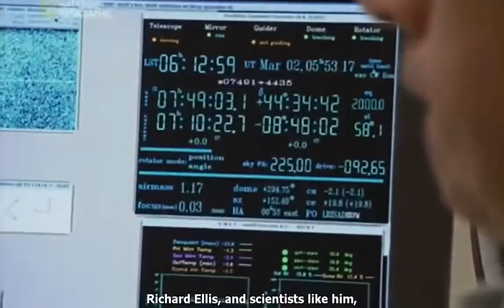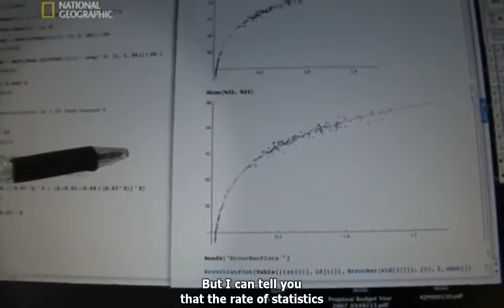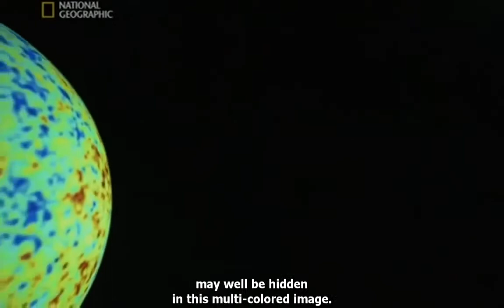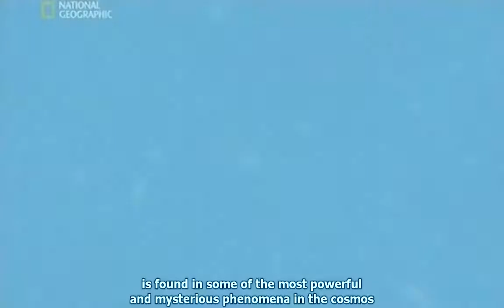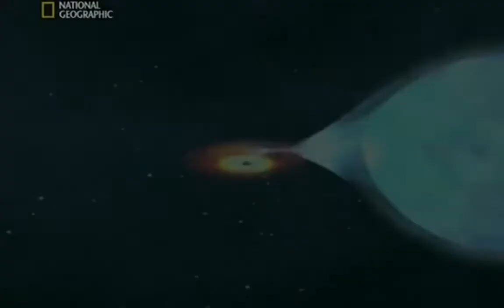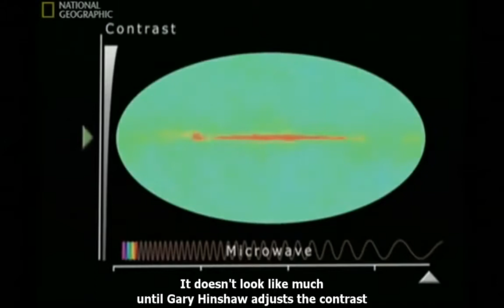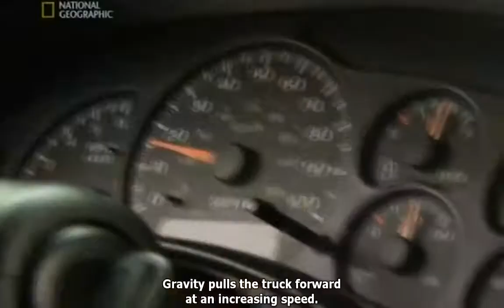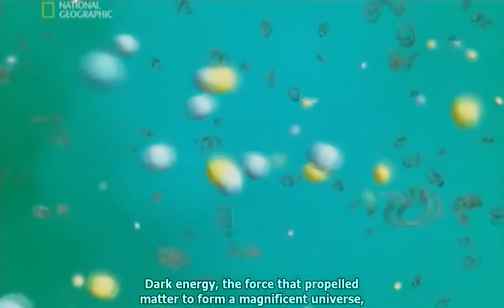BBC Documentary 2017 - The Universe ¦ Death Stars Documentary HD 1080p 60fps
How the Universe Works | National Geographic The Universe - Space Discovery Documentary 2017 Other Full HD Stream: 1: 2: